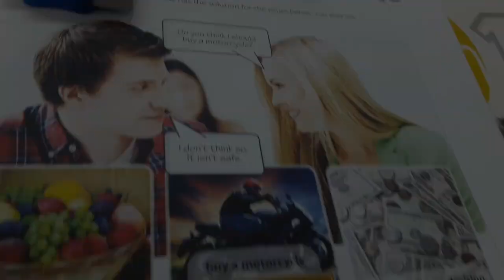VLOG: UM SÁBADO COMIGO #1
- Vamos lá galera espero que tenham gostado.🖤

Bjãoooooo!🖤